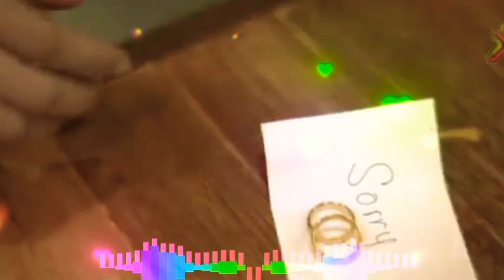THE BEST MUSIC OPM LOVESONG SLOWJAM REMIX//DJ JOHNNY MUSIC MIX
YOUTUBE CHANNEL AND PLEASE
HIT THE BILL BOTTON FOR MORE
UPDATED THANK YOU SO MUCH